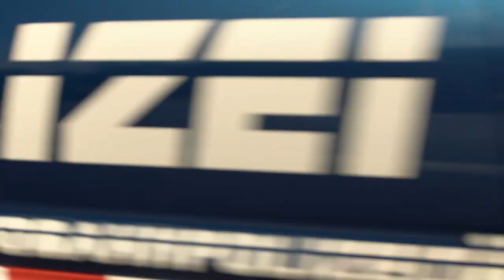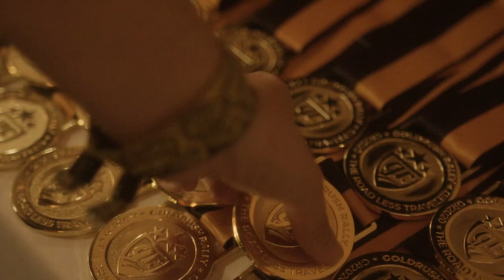Goldrush Rally 2020 Movie Short | The Road Less Traveled | Reliving Hypercar and Supercar Memories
2020 has been a challenge, but that didn't stop goldRush Rally from putting together one of the most epic routes this country has ever seen. For our participants, relive memories that you'll never forget. For the rest of you, well, ponder over what you missed, and know that the goldRush Rally 2021 Tour is a MUST GO.  Let us know when you're ready. We have a spot reserved for you.